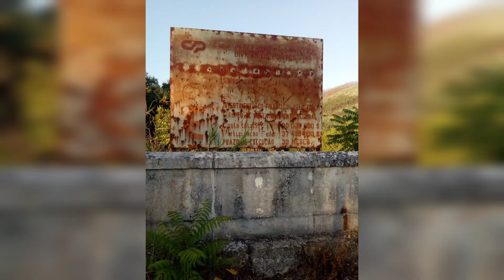O Ramal de Lousã - 15/08/2018 - (Fotográfias)